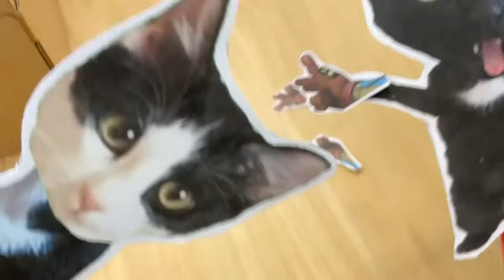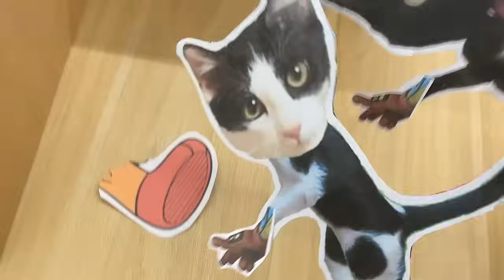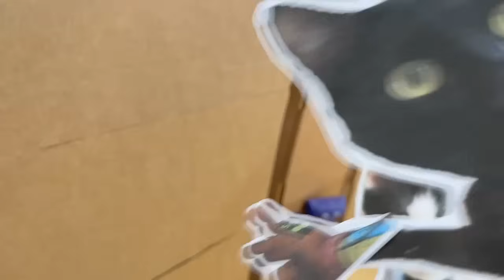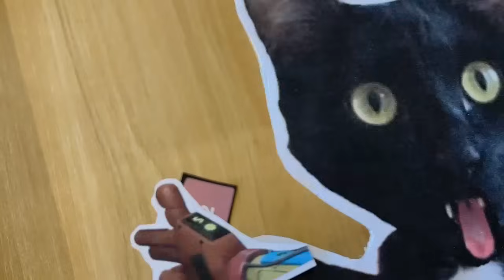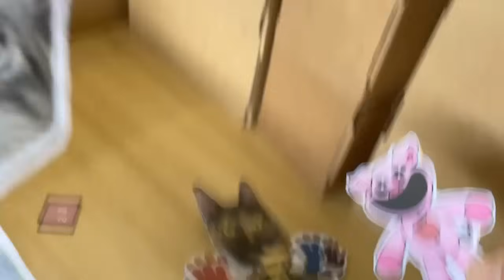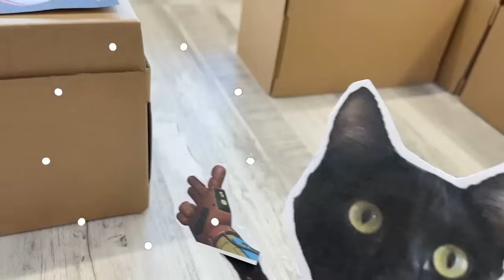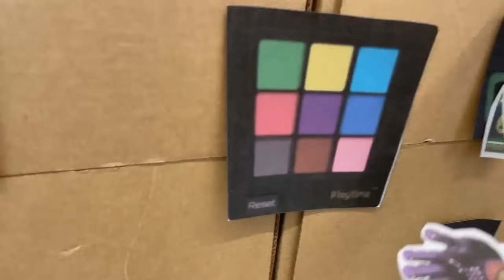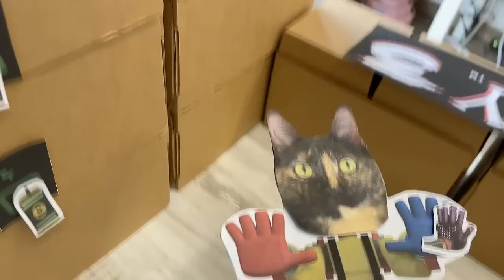LABERINTO DE POPPY PLAYTIME 3 con CATNAP VS DOGDAY en la vida real / Videos de gatos Luna y Estrella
Laberinto SCP de Poppy Playtime Chapter 3 en la vida real con Catnap vs Dogday y todos los smiling critters que son animales raros de colores vs Luna y Estrella los gatitos graciosos. En el video diy de hoy pasa esto: mis gatos chistosos con las gatitas Nata y Chocolate reaccionan a un laberinto gigante hecho con la caja secreta y misteriosa de poppy playtime capitulo 3 y 4 con todos personajes secretos y misteriosos de este juego, hechos con papel y cartón, que son animales raros como un perro, un gatito, unicornio, conejo, elefante, el pollo loco y un oso del nuevo juego de huggy wuggy llamado puppy playtime 3, cuyos nombres son: Dogday, Bubba bubabaphant, Bobby Bearhug, Craftycorn, PickyPiggy, KickinChicken y Hoppy Hopscotch, Este Laberinto aparece de repente en casa en la vida real y tiene dibujos y peluches de todos los nuevos personajes misteriosos y las gatitas deben escapar del laberinto scp. Además descubriremos los niveles de poder los monstruos de poppy playtime 3, buscaremos las nuevas manos morada para saltar y marrón para lanzar fuego y descifraremos mini juegos enfrentarnos a Catnap Gigante y poder escapar del laberinto ¿Qué reacción tendrán los gatos chistosos en este video con los personajes secretos de este juego para gatos? No te pierdas este nuevo video diy con Lola y Lolo y los animales más divertidos de youtube que hablan en español
Canción del Video original y creador: